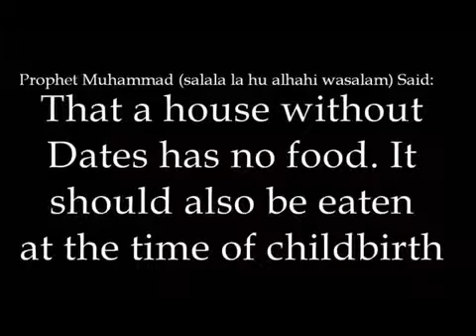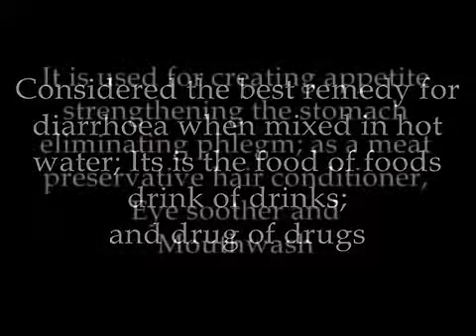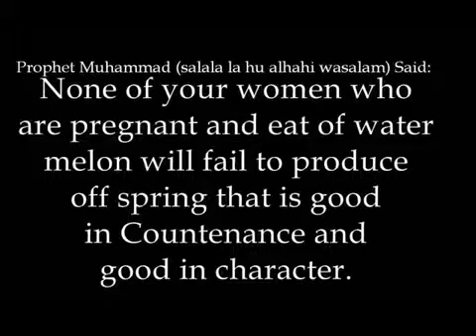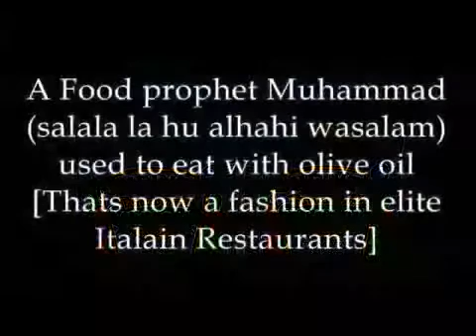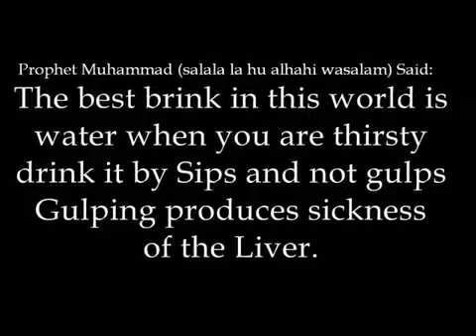12 Favourite food of Prophet Mohammad (PBUH) and there Advantage